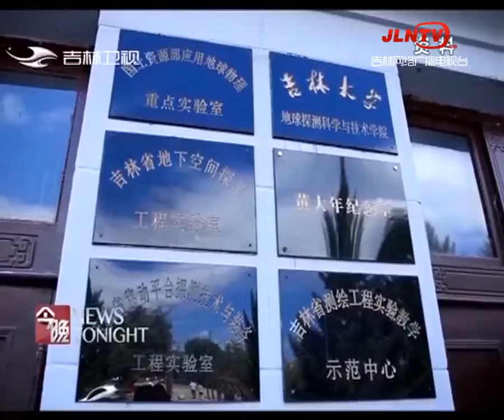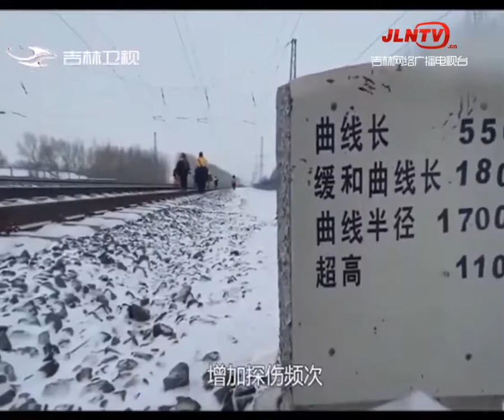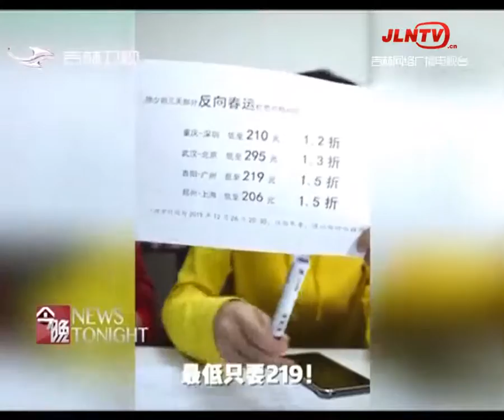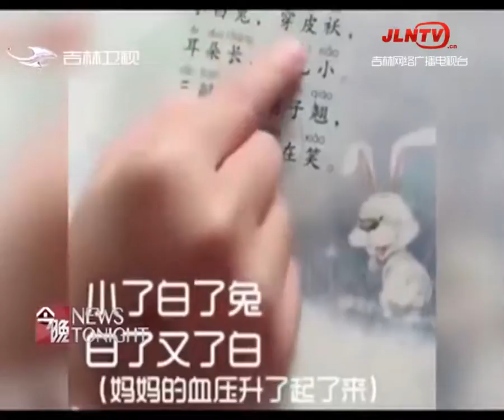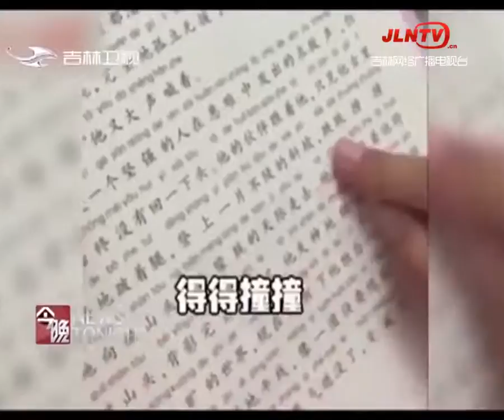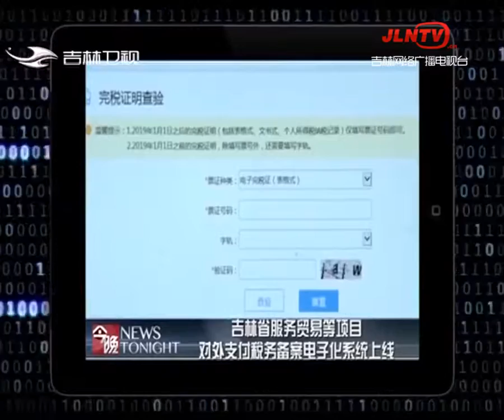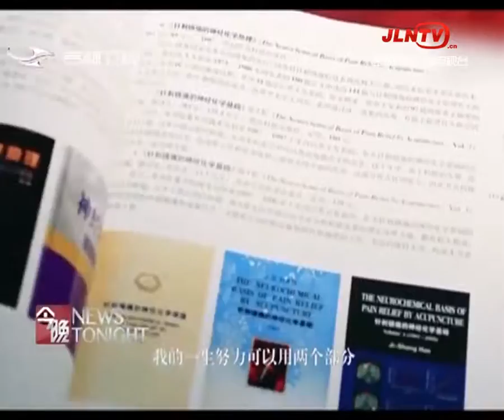今晚｜2020 01 10 整期节目 吉林电视台